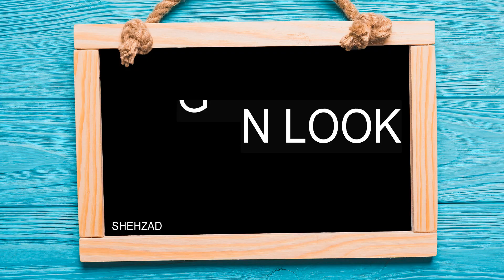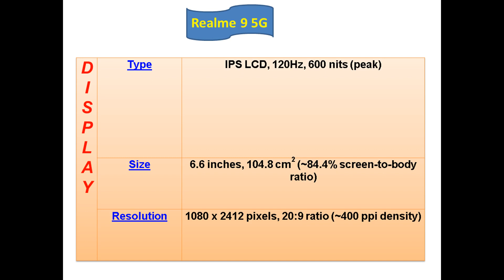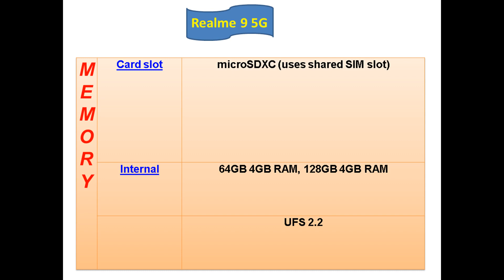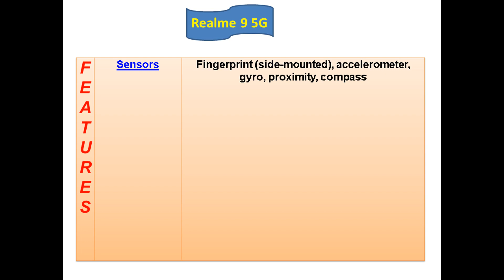Realme 9 5G All the information of the phone is in this video فون کی تمام معلومات اس ویڈیو میں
फोन एक मोबाइल डिवाइस है जो सेलुलर नेटवर्क पर डेटा प्रसारित और प्राप्त करता है। यह वीडियो फोन के डिजाइन, विकास और संचालन पर चर्चा करता है।

# Realme 9 5G Vivo Y21aSeries PhotographyRedefined Smart Phone Compare And Technology